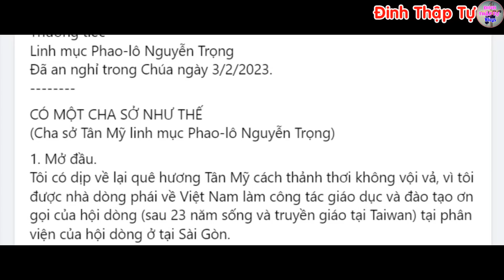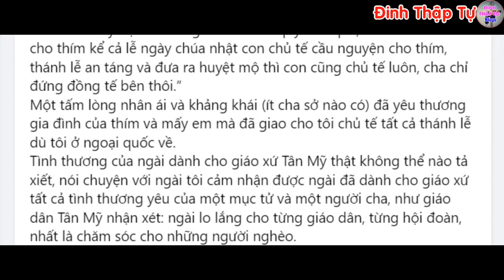🔴Tin Mới! Xót Xa Thêm 1 Linh Mục VN Vừa Mới Qua Đời - Xin Cầu Nguyện Linh Mục Phaolô Nguyễn Trọng 2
Hình ảnh: Ban Truyền Thông Giáo Xứ Tân Mỹ